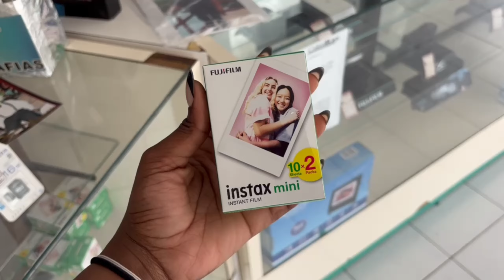Travel With Me To Cancun 🇲🇽| Adventure Park, Jet Ski's, Parasailing and More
AN ABSOLUTE TIME WAS HAD!! For my 24th Birthday I decided to revisit Mexico because it will always have my heart. We went jet skiing, parasailing, to an adventure park and many more

Resort details⬇
 Intercontinental Presidenté Cancun

Activity details⬇
Activities were booked via Airbnb and at the resort